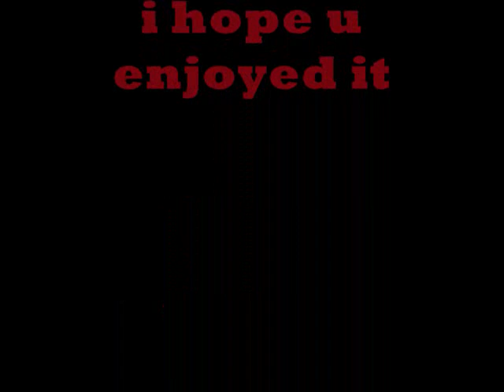my best moc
a new moc i made, which took like 4 days to build. srry if u cant see any of the pics, because it was like 3 in the morning when i took those.